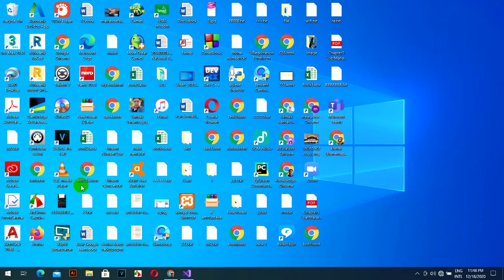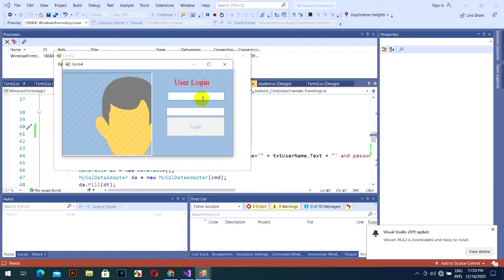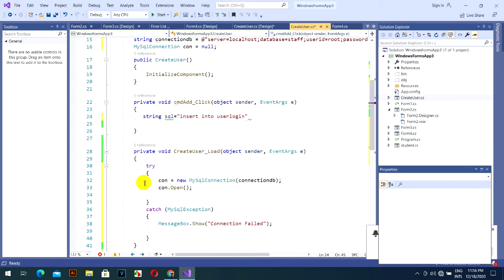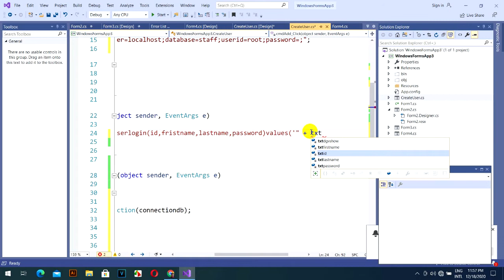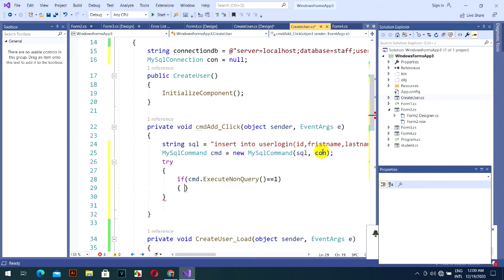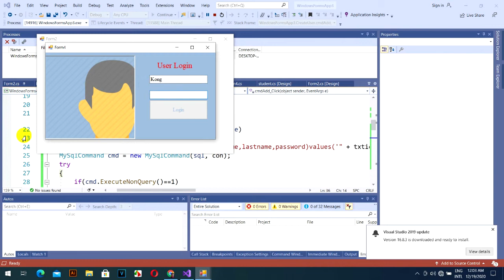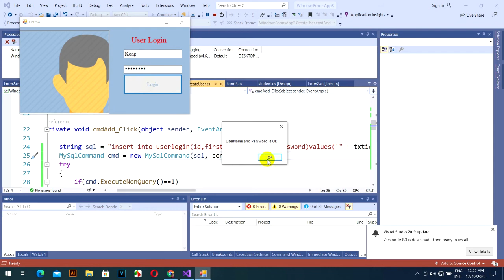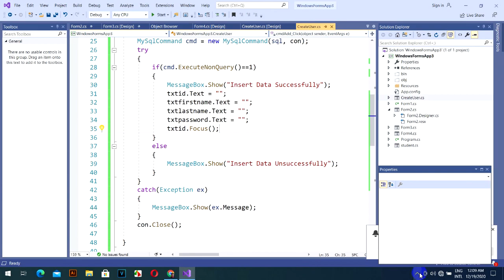C# Add Data in MYSQL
មេរៀនមានគោលបំណងបង្ហាញពី បញ្ជូលទិន្នន័យទៅកាន់MySQL
-c # ಅನ್ನು ಬಳಸಿಕೊಂಡು mysql ಗೆ ಡೇಟಾವನ್ನು ಸೇರಿಸಿ
-แทรกข้อมูลลงใน mysql โดยใช้ c #
-c＃を使用してmysqlにデータを挿入します
-C 을 사용하여 mysql에 데이터 삽입
សូមបងប្អូនជួយគ្រាំទ្រChannel នេះផង។ គោលបំណងក្នុងChannel មួយនេះគឺការបង្រៀនដែលជាគោលបំណងធំបំផុត និងមានការកំសាន្តផេ្សងទៀត។សូមបងប្អូនជួយគាំទ្រនៅChannel របស់ខ្ញុំផងដើម្បីជាកំលំាងក្នុងធ្វើVideoអោយបងប្អូនកំសាន្ត និង ចែកចំណេះដឹងផេ្សងទៀតជាច្រើន
សូមអរគុណ
 Thank you in advance, and I wish you every blessing